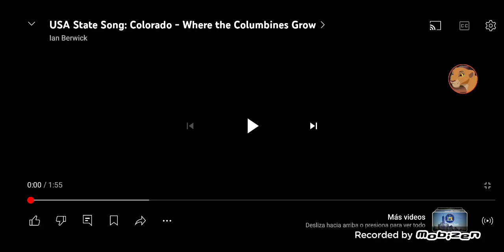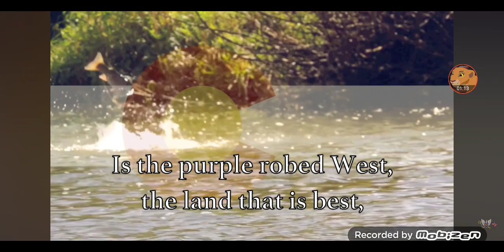State Song of Colorado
The state of the United States of America.